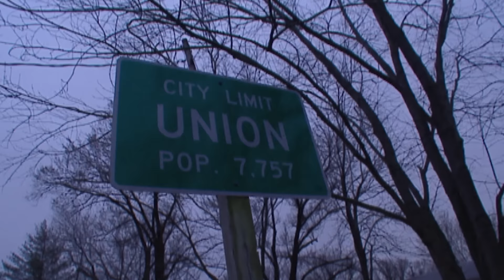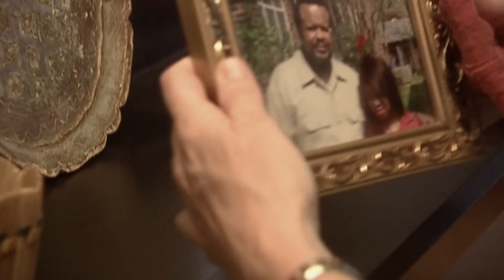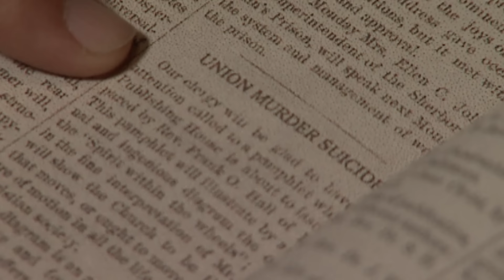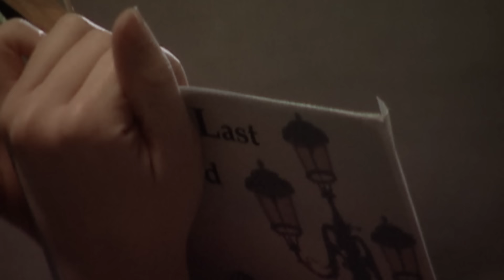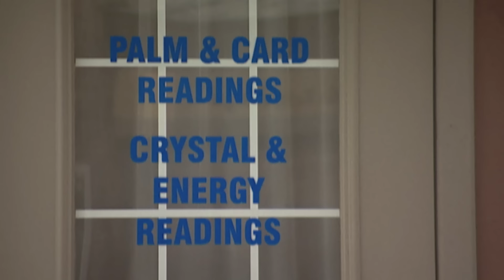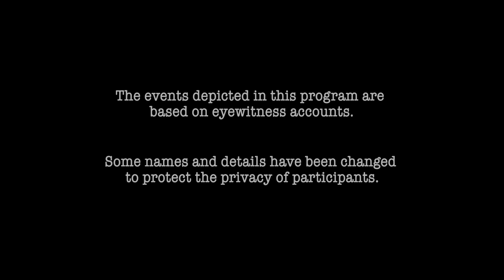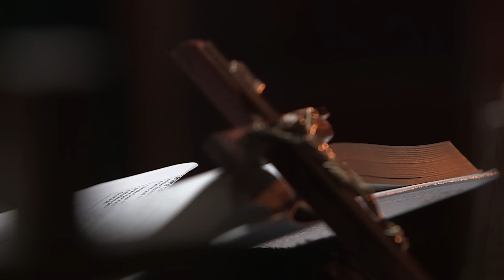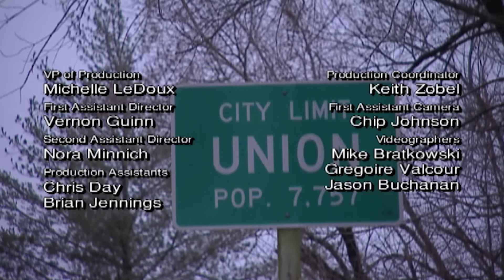Single Parents Living In A PARANORMAL NIGHTMARE! | TRIPLE EPISODE! | A Haunting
Fear House: A single father and his three children move into an old house in Missouri and quickly move back out. Later, he warns the house's new occupants of the paranormal terror that awaits them.

The Attic: A single mother moves into a new house in Michigan with her three-year-old son and learns she has the ghost of a drug addict in the basement and a malevolent spirit in the attic.

Marked By Evil:
When Stephanie Winters rejects the advances of a friend, he steals a piece of her hair and threatens to put a spell on her. Soon after, a demonic spirit begins terrorizing the couple.

Season 3 & 6  Episodes 1, 2 & 1